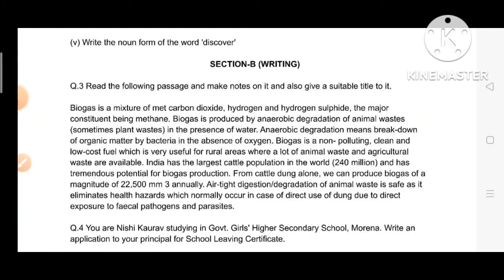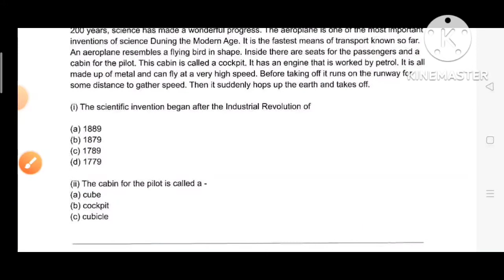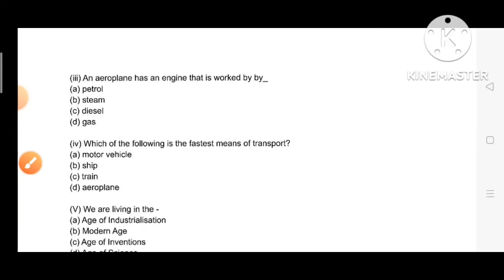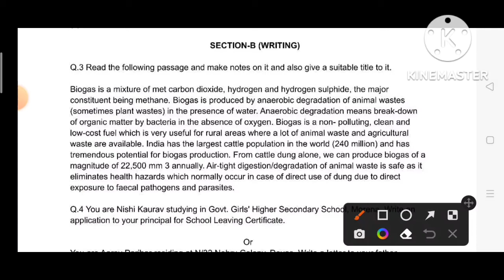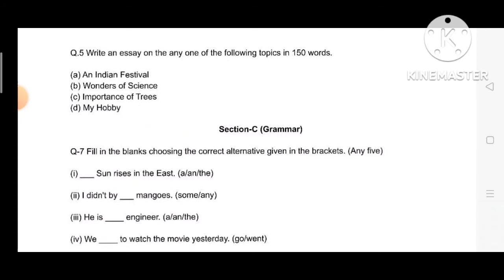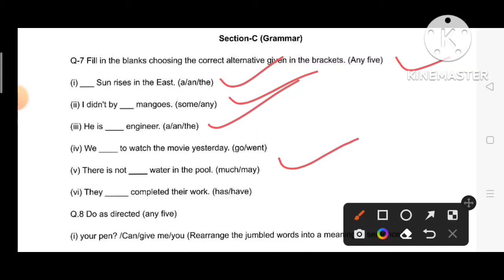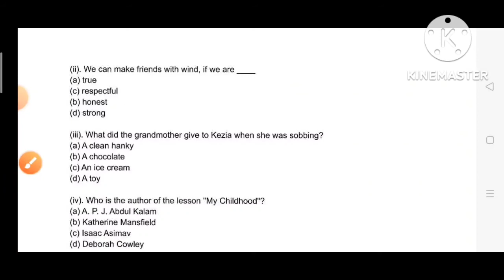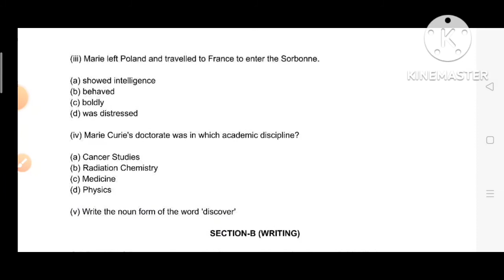अर्धवार्षिक परीक्षा 2022-23 कक्षा 9वीं अंग्रेजी का पेपरclass 9th English 1 दिसंबर पेपर/छमाहीपरीक्षा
अर्धवार्षिक परीक्षा 2022 कक्षा-9वीं विषय- English/ 1 दिसंबर 2022-23 का रियल पेपर/छमाही परीक्षा

अर्धवार्षिक परीक्षा 2022 कक्षा-10वीं विषय- हिन्दी/ 3 दिसंबर 2022-23 का रियल पेपर/छमाही परीक्षा
अर्धवार्षिक परीक्षा 2022 कक्षा-10 विषय- हिन्दी/ 3 दिसंबर 2022-23 का रियल पेपर/छमाही परीक्षा 2022

अर्धवार्षिक परीक्षा 2022 कक्षा-7 विषय अंग्रेजी👇🏻👇🏻👇🏻👇🏻👇🏻👇🏻👇🏻👇🏻👇🏻👇🏻👇🏻👇🏻
नवंबर 2022-23 का रियल पेपर/छमाही परीक्षा

अर्धवार्षिक परीक्षा 2022 कक्षा-10विषय  अंग्रेजी  2022-23 का रियल पेपर/छमाही परीक्षा 2022-23अर्धवार्षिक परीक्षा 2022 कक्षा10वीं विषय अंग्रेजी 2022-23 का रियल पेपर/छमाही परीक्षा 2022-23

कक्षा-10वीं हिंदी अर्धवार्षिक परीक्षा 2022 23 फुल सोल्यूशन रियल पेपर  2022
कक्षा-10वीं हिंदी  अर्धवार्षिक मूल्यांकन प्रश्न पत्र  फुल सॉल्यूशन  2022
एमपी बोर्ड कक्षा 10वीं हिंदी   हाफ इयरली एग्जाम  फुल सॉल्यूशन  2022 रियल पेपर
कक्षा10वीं हिंदी अर्धवार्षिक परीक्षा 2022 23 फुल सोल्यूशन रियल पेपर 3 दिसंबर 2022
कक्षा सातवीं अर्धवार्षिक मूल्यांकन प्रश्न पत्र  फुल सॉल्यूशन3 दिसम्बर 2022
एमपी बोर्ड कक्षा सातवीं हिंदी हाफ इयरली एग्जाम  फुल सॉल्यूशल 3 दिसंबर 2022 रियल पेपर
आज का रियल पेपर फुल सॉल्यूशन कक्षा सातवीं हिंदी अर्धवार्षिक पेपर
3दिसंबर 2022 रियल पेपर फुल सॉल्यूशन कक्षा सातवीं हिंदी
आज के पेपर का फुल सॉल्यूशन
class 10th Hindi half yearly exam  2022 real paper full solution
class 10th English half yearly exam 2022 full solution real paper
kaksha 7 Hindi aaj ke paper ka ful solution half yearly exam
kaksha 10वीं final paper ka ful solution Hindi
 सातवीं हिंदी अर्धवार्षिक परीक्षा 2022 23 फुल सोल्यूशन रियल पेपर 3 दिसंबर 2022
कक्षा सातवीं अर्धवार्षिक मूल्यांकन प्रश्न पत्र  फुल सॉल्यूशन 3 दिसंबर 2022
एमपी बोर्ड कक्षा सातवीं हिंदी हाफ इयरली एग्जाम  फुल सॉल्यूशन 2022 रियल पेपर
कक्षा सातवीं हिंदी अर्धवार्षिक परीक्षा 2022 23 फुल सोल्यूशन रियल पेपर 2022
कक्षा सातवीं अर्धवार्षिक मूल्यांकन प्रश्न पत्र  फुल सॉल्यूशन  2022
एमपी बोर्ड कक्षा सातवीं हिंदी हाफ इयरली एग्जाम  फुल सॉल्यूशल 2022 रियल पेपर
 2022 रियल पेपर फुल सॉल्यूशन कक्षा सातवीं हिंदी
kaksha 10 Hindi aaj ke paper ka ful solution half yearly exam
kaksha 10वीं final paper ka ful solution Hindi/English